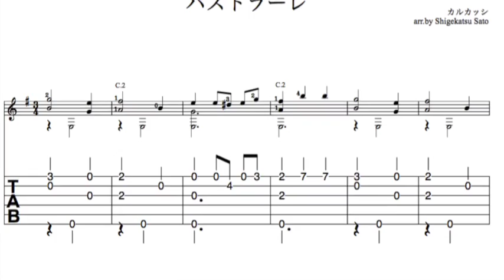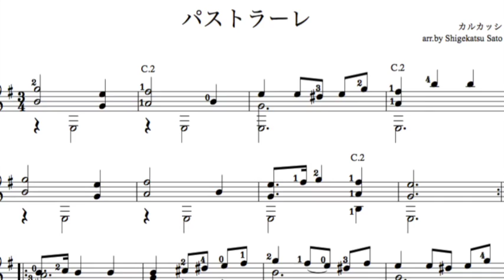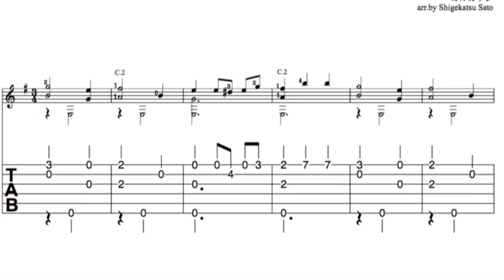パストラーレ／カルカッシ ギター 脱初心者クラス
ダウンロード販売のギターソロ、タブ譜の参考演奏

　クラシックギターを学ぶ人が必ずお世話になっているカルカッシ先生の「パストラーレ」
　ローポジションのソロ曲から、ハイポジションへ、セーハやスラーの練習も出てくる、その辺のレベルです。

　見本演奏は千葉県流山市のギター教室「夢弦の会ギタースクール」
 CD付き曲集
「タブ譜で弾くギターソロ曲集　中級編２」
 に収められている演奏とフリー素材の写真などのスライドショー